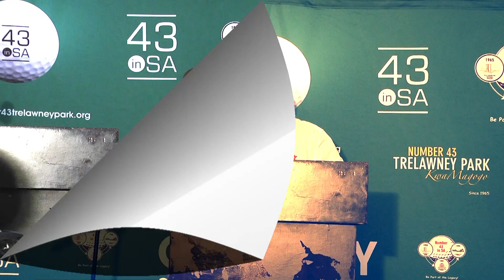Number 43 | Lucky Masilela , Dot Africa,10 year celebration, 43inSA | 2024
Connect on other platforms:
Facebook: @No.43 Trelawney Park, KwaMagogo